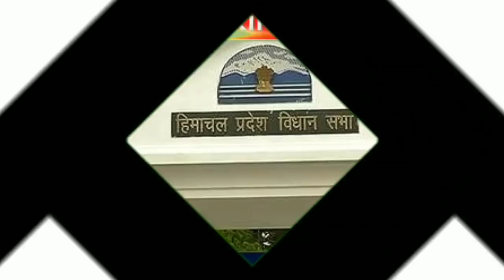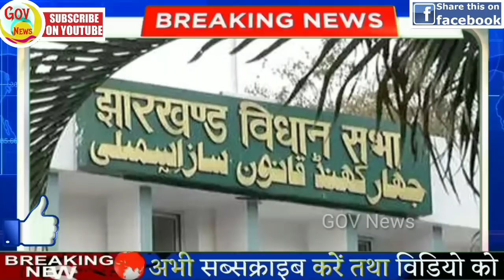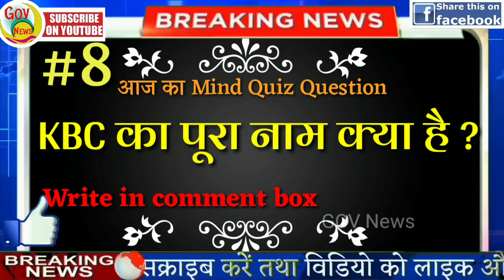आज की ताजा ख़बरें | Fatafat khabren |Nonstop News |News Headlines|1 september|Mobilenews 24|govnews.